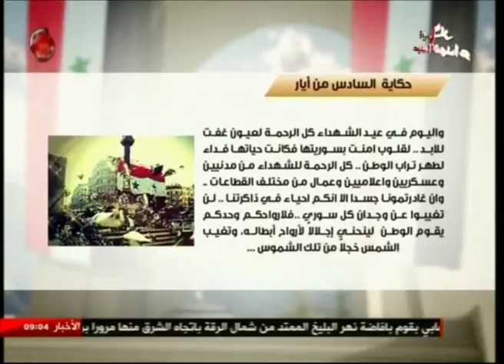حكاية السادس من أيار.. عيد الشهداء